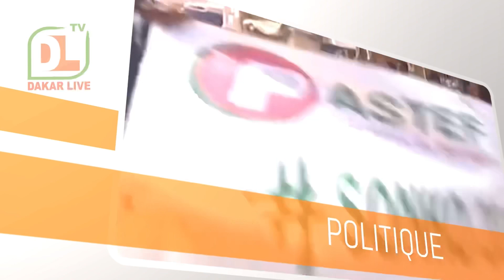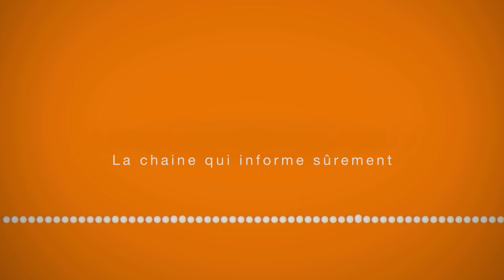la parole du ministre de la justice malick sall qui a poussée gris bordeaux a vouloir porter plainte